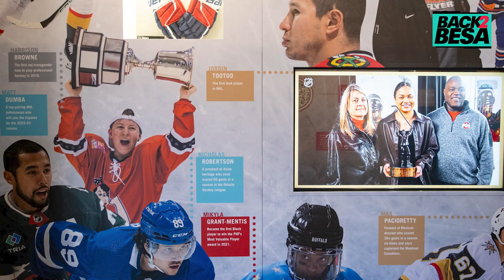Back2Besa - United By Hockey Museum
This past weekend, Besa Gordon stopped by the National  Hockey League's United by Hockey Mobile Museum while attending the 2024 Discover NHL Winter Classic Legacy event. The traveling museum, which started its seven-month tour on October 14, invites fans to learn more about the NHL's future generation, all while checking out hockey memorabilia from various players, interactive videos, virtual reality, and podcast recordings.

Additionally, the Museum focuses heavily on the growing diversity of the NHL and how the sport is inclusive to everyone. Accompanying Gordon at the museum is Kwame Mason, filmmaker and director of the film Soul on Ice. This ice hockey documentary focuses on the history of black ice hockey players. Mason explains to Gordon what representation within the sport means to him.

"It's really important because if you see it, you can be in it. One of the biggest things for me personally is the next generation of kids who love the game of hockey and want to be a part of it," Mason said. "They need to see these people because they can see that they are not just at low levels, they are very high-up position people in the world of hockey, and when you learn about their stories, it might inspire someone to want to follow in their footsteps."

Mason also highlighted how hockey is an experience everyone should participate in.

"You expand your horizons by taking chances and going and seeing different things," Mason said. "Just because you don't see as many people that look like you in a space doesn't mean you're not allowed to be in that space."

Check out the full video of Gordon and Mason at the United by Hockey Mobile Museum above.